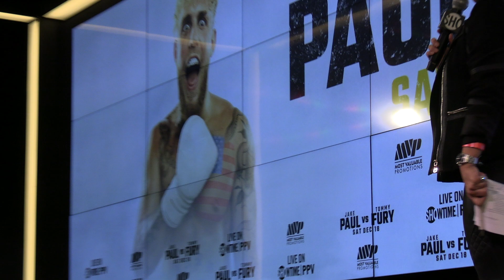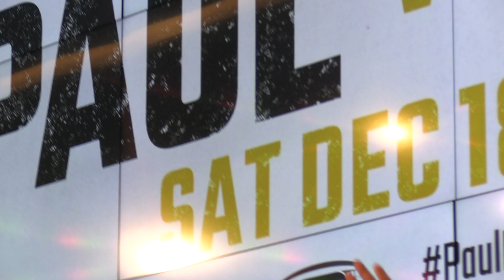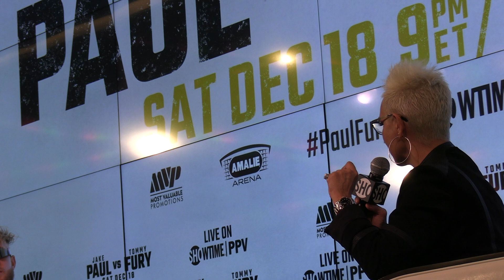JAKE PAUL ON FIRE READY TO KO TOMMY FURY EsNews Boxing